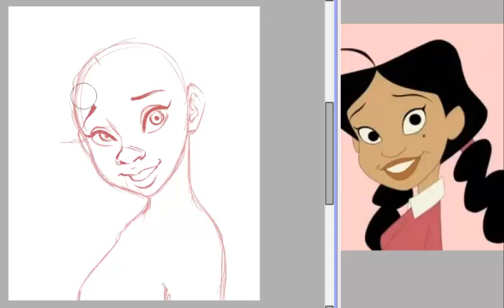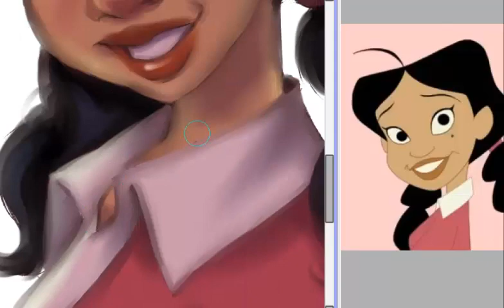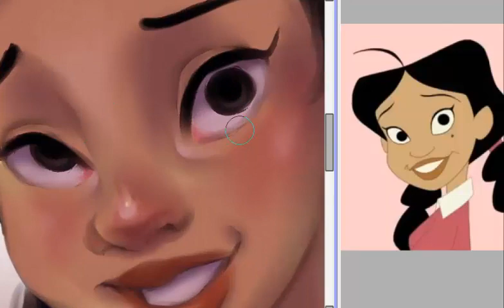Penny Proud Speedpaint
Hello there! ヽ( ˘ω˘ )ゝ